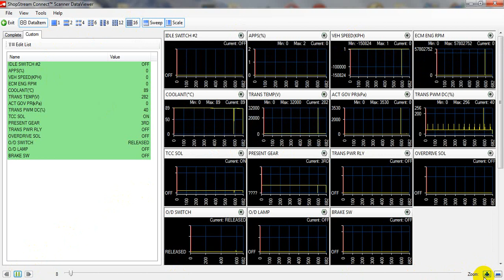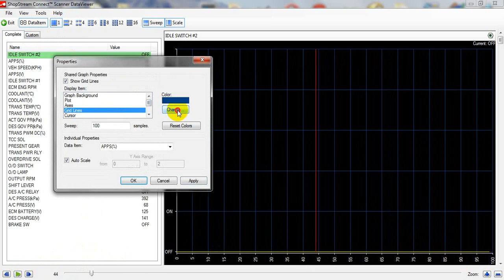shop stream video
follow the pointer